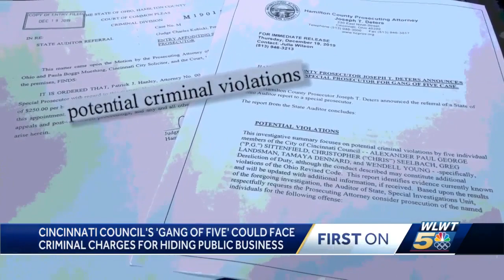Cincinnati council's 'Gang of Five' could face criminal charges for hiding public business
Cincinnati council members made decisions about how the city is run, in secret text messages to each other.